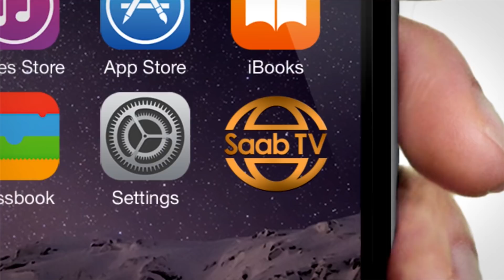Gudoomiyaha Xisbiga Ucid Ayaa Ka Hadlay Muhiimada Ay Leedahay In Doorasho Dalka Ka Dhacdo